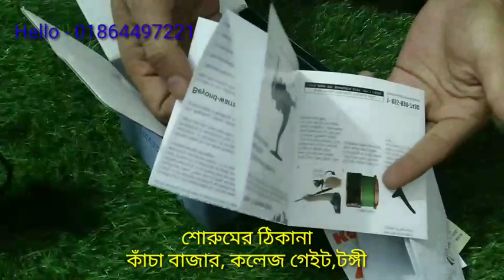Restock Kastking Megatron। Powerful Reelর‍্যাম ট্যাকল বিডি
কাষ্টকিং ম্যাগাট্রন নিয়ে নতুন করে কিছু বলার নেই। আপনারা আমার থেকে ভালোই করেই জানেন এই রিলটি কেমন। আমি ভিডিও করেছি কিন্তু আপনারা ব্যাবহার করেছেন। আপনাদের অনুরোধ ছিলো তাই আবার রিস্টক করলাম।

Available Size - 3000/4000/5000/6000

Size: 3000
Max Drag: 15KG
Weight : 270g

Size: 4000
Max Drag :15KG
Weight :360g

Size :5000
Gear Ratio :18KG
Gear Ratio: 4.5:1
Weight : 373g

Size :6000
Max Drag :18KG
Weight :381g

REEL FEATURES: 1. MOST POWERFUL TRANSFORMER IN FISHING - The MegaTron spinning reel brings you a unique, geometrical, bionic engineering design. Its precise geometric forms offer a distinct autobot look that set it apart from all others and helps reduce weight while maintaining strength.

 2. RIGID ALUMINUM SKELETAL FRAME - The new KastKing MegaTron spin fishing reel is built for enormous strength and endless durability. The MegaTron aerospace aluminum alloy skeletal design frame is more than a great look!

 3. PRO LEVEL QUALITY GEARS - MegaTron spinning reels provide maximum performance and strength for all tournament anglers looking for victory. MegaTron spinning reels feature a CNC machined T6061 aerospace aluminum alloy spool and exclusive design robot inspired aluminum handles.

4. MORE POWER - The triple-disc carbon fiber drag delivers consistently strong and flawless drag without start-up hesitation that can result in snapped fishing lines and lost fish.

5. FLUID PERFORMANCE - Each reel features 7+1 MaxiDur double-shielded stainless-steel ball bearings.

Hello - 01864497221